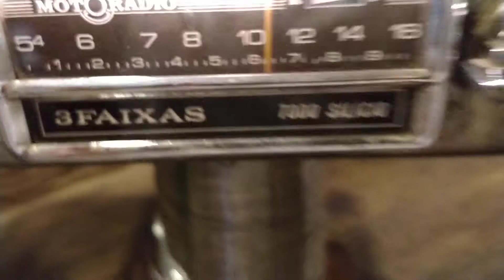Puertas Antiguidades Rádio Motoradio Todo Silício 3 Faixas